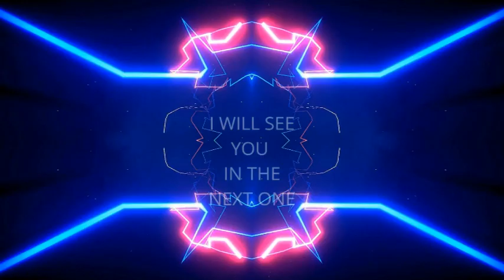playing free fire max but i am with green screen